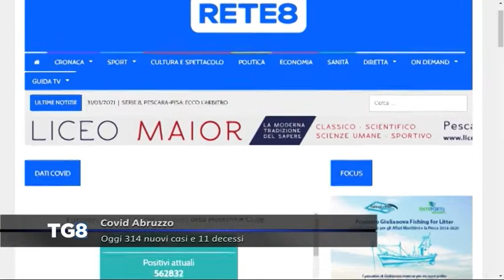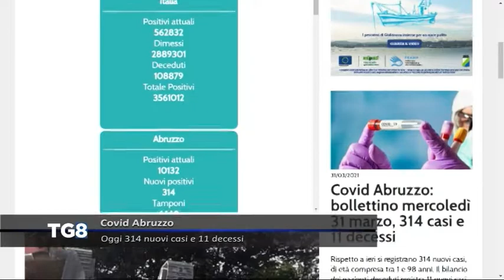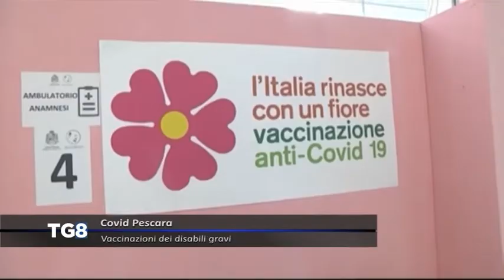LIVE Covid Abruzzo - Oggi 314 casi e 11 decessi